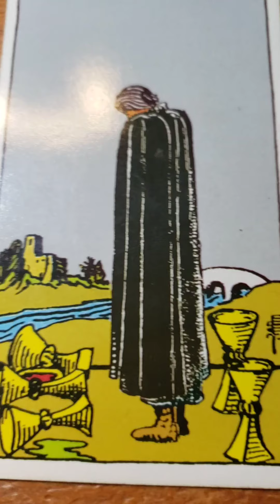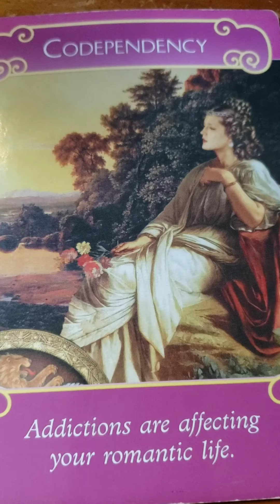DAILY Psychic tarot reading for Monday. arch 13, 2023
MEMBER INFORMATION

SHOPPING:
Some of the cards that you see on Jackie's videos:
CARDS
The Rider Deck
The Rider Deck Holographic
Kawaii Tarot Cards
Indigo Angel Oracle Cards
Tarot of Pagan Cats
Hanson Roberts Tarot Deck
Smith-Waite- Tarot
The Halloween Tarot
The Good Tarot
The Light Seers Tarot
Erotic Fantasies Tarot
Tarot of Sexual Magic
Gypsy Witch Fortune Telling Cards
Romance Angel Oracle Cards
Witches' Tarot
Witches Tarot holographic
Gilded Tarot Royale Deck
Miss Cleo Tarot Deck
Mermaid Tarot
Magical Messages from the Fairies
Butterfly Oracle
Goddess Guidance Oracle Cards
Past Life Oracle Cards
Love Oracle Cards
Secrets of the Vine
The Starseed Oracle
Angels of Abundance Oracle Deck
Eternal Crystals Oracle Deck
Moonology Manifestation Oracle Cards

CRYSTALS
Rose Quartz
Clear Quartz
Black Obsidian
Tiger's Eye
Blue Lapis

PARANORMAL EQUIPMENT
KII Meter
Voice Recorder
Dowsing Rods
Trifield EMF Meter
Sony camera with boot and Night Vision
Laser thermometer

YouCut, Capricorn ,tarot reading, oracle cards ,life path, twin flame ,soul mate, love ,psychic, horoscopes ,psychic predictions, December 2022, December 2022, March 2023, March 2023